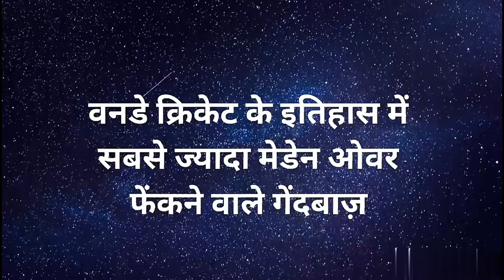Etna jyda maiden over akhir kaise dala hoga en bowler ne !ODI cricket me sbse jyda maiden over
suggested videos :-
most 15 bowler by most maiden over in ODI cricket
most maiden over in ODI cricket history
 most maiden over in ODI  history
cricket ke etihash me sbse jyda maiden over dalne vale bowler
Es video me Maine Apko one-day cricket me sbse jyda maiden over kisne dala h es bare me btya h

# Cric Terz
# EARNTIMES
# Ginger Sports
# Cricket funn Masti
# Cricket Graph
# Aaj Tak
# News 24 Sports
# Cric News Update
# Cric flix
# Supercricket
# Cricket Bounce
# Cricket. Com. au.
# Sports Tak
# Cricket Guru Ji
# Guru Ji Gyan
# Cricket Tak
# Cricket adda
# Cricket Wala
# Cricket Smash
# Cricket Zone
# Cricket Cave
# Cricket ka adda
# Cricket live
# Cricket Gyan
# Cricket Fans
# Cricket history
# Cricket Masti
# Cricket knowledge
# Cricket Angel
# Cricket Angle
# Narad TV
# Master Class Cricket -IN
# roustin
# Cricworld 360°
# Cricowiz
# By The way
# Cricket 01 HD
# Real Cricket
# Space 7 Sports
# Cricket Max
# Cricket Classic
# Non stop Cricket
# Inspiration Blaze
# Nitesh Agrawal Cricket
# United Sports India
# Cricket Stuff
# Cricket Raz Hindi
# times of cricket HD
# Cricket Cloud
# Vishal cricket gaming  0.2
# Cricket Gravity
# Cricweb in Hindi
# Cricket Lancer
# Sports Central
# Cricket Vedias HD
# Anirudh Kalra Cricket
# Darting Eagles
# Ultimate Cricket
# Global Bharat TV
# Cricket Out
# Prime World
# Sports Eadge Cricket
# Cricket Updates
# G2Success
# Ranger sanketh
# Cricket Insight
# Cricket Dream
# Eagle cricket gang
# just sports
# cricket here
# the hundred
# cricket 892
# cricket Rockstar
# Sports Tadka
# Rooster cricket
# fayaj ' s cricket short
# Prime Cricket
# supersports
# cricket master 007
# cricket crazy
# sports eagle cricket
# prime words
# cricket out
# world data official
# cricket addict
# cricket life 7
# cricket bests
# sooper cricket
# ICC
# cricket max
# cricket live
# cricket with Julius
# CPL T20
# Windies cricket
# cricket clock
# fancode
# NZC
# REAL CRICKET
# ekcupcricket
# crick - mate voice
# Legends league cricket
# cricket fever
# Robbitholebd sports
# data lover
# cricket Rockstar
# colour cineplex
# Aussie Things
# supersport
# cricket Raj Hindi
# Cric cut
# shrilanka cricket
# Cricflix
# criclytics
# The cricket HD
# Cricket news daily
# CPL T20
# cric star v1
# AG Flex HD